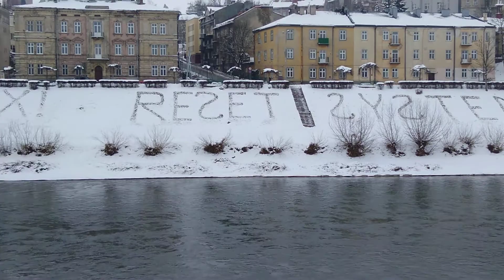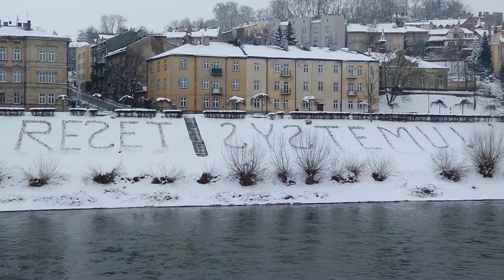Nie Skandal w Przemyślu. Nie Nie Poważna Telewizja.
Nie Nie Poważna TV.
Witamy na inauguracyjnym próbnym nagraniu prawie na żywo.
W związku z kolejnym aktem nie terrorystycznym którgo dokonał znany niesocjopata nie szaleniec Przemyski performer i nonkorformista :) pragnący dokonać resetuj systemu.
Wieść powiatowa głosi że tą nie tuzinkową postacią jest barwna osoba niejakiego Asterixa Przemyskiego. Dwukrotny kandydat na Prezydenta Miasta Przemyśla rozważa start w wyborach do samorządu po raz trzeci. Mobilizuje go  aplauz wielu uroczych Przemyślanek oraz Przemyślanów :))).
Wasze lajki z pewnością będą go pozytywnie motywować.